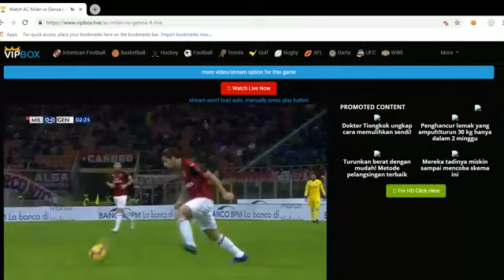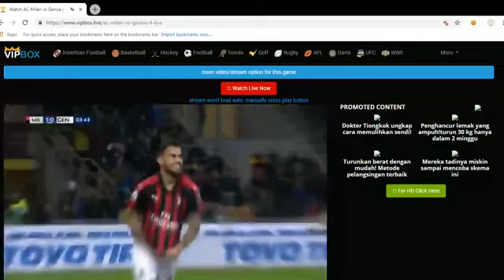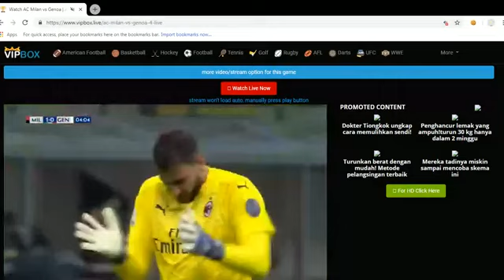AC Milan vs Genoa 2-1 all Goals Highlights